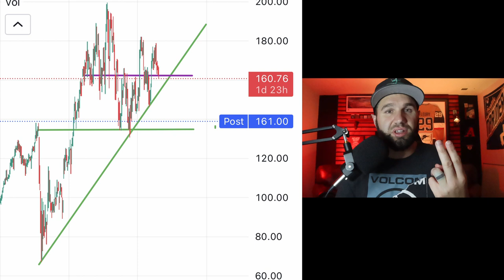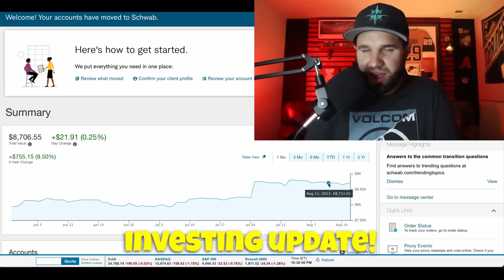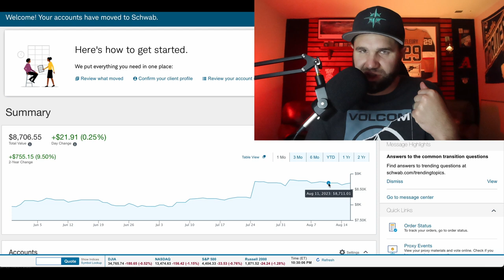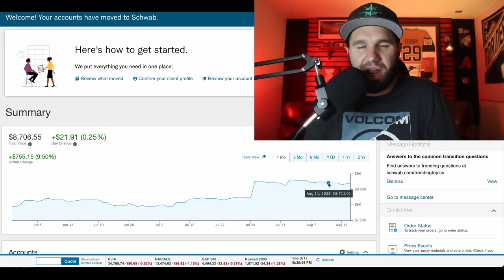"You're losing too much" - Paul Tudor Jones // weekly investment update #5 - 8/19/23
Paul Tudor Jones talks about his strategy to be a winning investor and we discuss the overlap in poker. I then give my weekly investing and poker update.

Sean Kacalek
2600A East Seltice #489